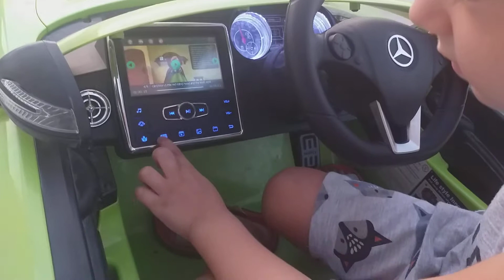arabanın özelliklerini anlatıyor